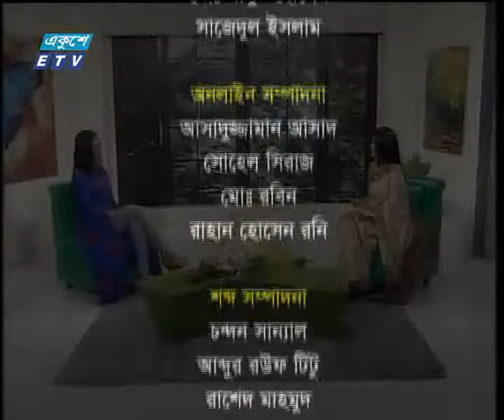একুশের সকাল ২৩ এপ্রিল ২০১৮ | ETV Entertainment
অনুষ্ঠানের নাম: একুশের সকাল
উপস্থাপক: সেঁজুতি বিনতে রশিদ।
আলোচক: আজরা মাহমুদ-মডেল করিওগ্রাফার